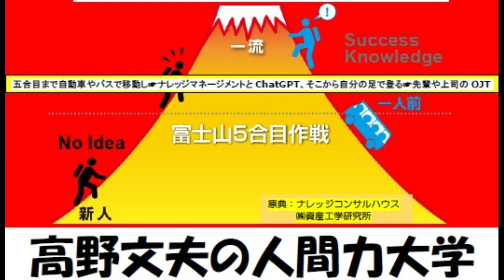（4548）内容で売れてるんじゃない！世の中は良いだけでは売れない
今日は「良い商品が売れれるんじゃない！」
という本のご紹介です。

別に・・、
「悪貨が良貨を駆逐するとは言っていません！」

内容の詳細は下記にアドレスを付けさせて
頂きました。

NPO日本プレゼンテーション協会出版局推薦図書 No.15
（改善版）良い製品やサービスだから売れるのではない！
サイゼリアの創業者の成功哲学
高野文夫 (著)  形式: Kindle版300円
コミュニケーション技術に絞って、重要なテクニックを
お話しています。